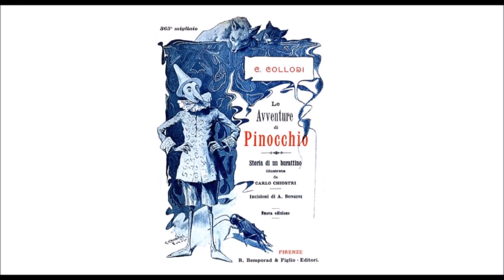Audiolibro C. Collodi: Le Avventure di Pinocchio - Capitolo III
Geppetto, tornato a casa, comincia subito a fabbricarsi il burattino e gli mette il nome di Pinocchio. Prime monellerie del burattino.